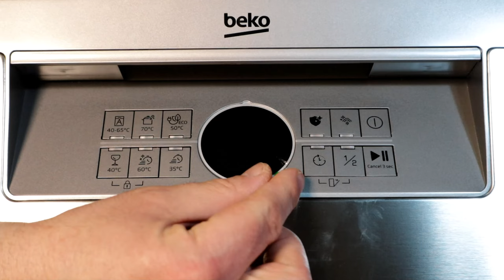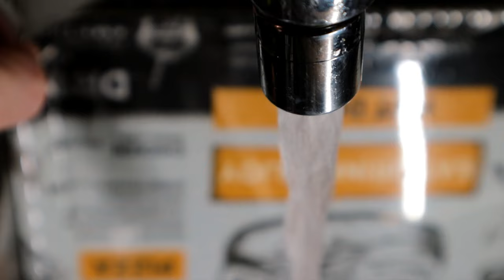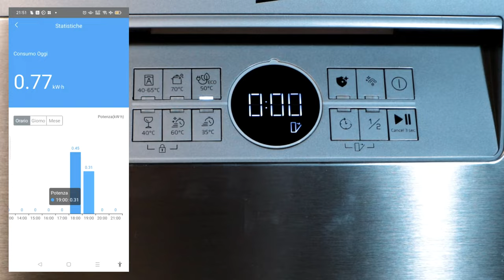Le lave-vaisselle Beko est-il une solution efficace?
1) 00:00 Déballage du lave-vaisselle
2) 02:09 Installation du lave-vaisselle
3) 03:38 Comment régler la dureté de l'eau
4) 05:04 Sel, produit de rinçage et pastilles W5 Lidl
5) 06:04 Lave-vaisselle Beko B300 BDFN26430X
6) 06:47 Test du cycle Eco
7) 08:17 Consommation réelle d'électricité et d'eau
8) 10:06 Considérations finales

Le modèle de lave-vaisselle en question est un Beko modèle b300 code BDFN26430X, avec les caractéristiques principales suivantes :

 - installation gratuite ;
 - fonction d'assainissement à la vapeur ;
 - porte en acier inoxydable ;
 - ouverture automatique de la porte en fin de cycle ;
 - minuterie programmable jusqu'à 24 heures ;
 - fonction demi-charge ;
 - fonction extra-brillance ;
 - 14 couverts ;
 - émission acoustique de 47 décibels en classe C ;
 - Consommation d'eau par cycle de 11,5 litres ;
 - consommation d'énergie par cycle de 0,85 kilowattheure dans la classe d'efficacité énergétique D.

Avant l'installation définitive, je réalise une installation provisoire pour vérifier son bon fonctionnement et la consommation réelle d'électricité et d'eau, en utilisant une prise intelligente avec mesure de la consommation et un jerrycan pour mesurer le total des eaux usées.

Comme indiqué dans le manuel, je plonge la bandelette de test de dureté de l'eau fournie dans un verre d'eau du réseau pendant quelques secondes. Après environ une minute, le nombre de carrés sur les 5 de la bandelette qui changent de couleur déterminera le réglage à effectuer sur la vis de réglage située sur le côté gauche du réservoir et dans la rubrique dédiée du menu de réglage du panneau de contrôle.

En agissant délicatement avec un tournevis, il faut positionner la fente sur la tête de la vis pour qu'elle coïncide avec le chiffre correspondant au nombre de carrés qui ont changé de couleur, dans mon cas 1.

Pour accéder au menu de réglage, appuyez simultanément sur le bouton marche et sur le bouton cycle 70 degrés pendant 3 secondes, pour sélectionner la rubrique dureté de l'eau appuyez plusieurs fois sur le bouton cycle 70 degrés jusqu'à l'apparition de la lettre "r" suivie d'un chiffre, pour régler la dureté appuyez plusieurs fois sur le bouton cycle 50 degrés jusqu'à l'apparition du chiffre correspondant au nombre de carrés qui ont changé de couleur, dans mon cas 1, pour mémoriser les modifications appuyez sur le bouton marche et maintenez-le enfoncé pendant 3 secondes.

Après avoir branché l'arrivée d'eau, l'électricité et inséré le tuyau de vidange dans la cuve, je prépare le lave-vaisselle pour la première mise en route.

Tous les produits utilisés sont de la marque W5 vendue par Lidl.

J'empile dans le lave-vaisselle quelques-uns des plats, verres, casseroles, cuillères, fourchettes, couteaux, bols, tasses et mugs accumulés pendant la semaine d'attente de l'expédition, incrustés et moisis, parfaits pour tester l'efficacité du lave-vaisselle.

Je lance le cycle de lavage Eco à 50 degrés, qui dure environ 3 heures. D'après le bruit que je commence à entendre, je dirais que le lave-vaisselle fonctionne et que le cycle de lavage programmé a commencé.

Pour optimiser encore la consommation, la porte s'ouvre automatiquement pendant la phase de séchage.

À la fin du cycle, l'application de gestion intelligente des prises de courant indique une consommation totale d'électricité de 0,77 kilowattheure, ce qui est conforme aux déclarations du fabricant.

Toute l'eau utilisée pour décharger le cycle, y compris l'eau de test turque résiduelle, compte tenu du poids d'environ 1,2 kilogramme du tambour, représente une consommation de 11,5 kilogrammes équivalant à environ 11,5 litres, sans tenir compte des résidus et du détergent dissous ; elle est donc conforme à ce qui a été déclaré.

Si vous le souhaitez, et si vous avez utilisé un détergent biodégradable respectueux de l'environnement, vous pouvez réutiliser les eaux usées à d'autres fins, telles que l'irrigation.

Je vide le lave-vaisselle et je vérifie le degré de propreté atteint par les différents plats, qui me semble bon en général, à l'exception de quelques couverts et casseroles très incrustés, mais chacun pourra se faire sa propre opinion à partir des images détaillées de la vidéo.

Il est certain qu'avec le cycle écologique d'économie d'énergie, avec un peu plus de 10 litres d'eau et moins d'un kilowattheure, il est possible de laver une quantité inimaginable de vaisselle qui serait lavée à la main en un temps raisonnable et avec une faible consommation, compte tenu des 10 litres par minute en moyenne fournis par le réseau d'eau et des coûts éventuels de chauffage d'une telle quantité d'eau à l'électricité ou au gaz.